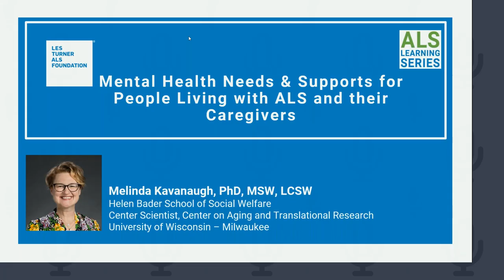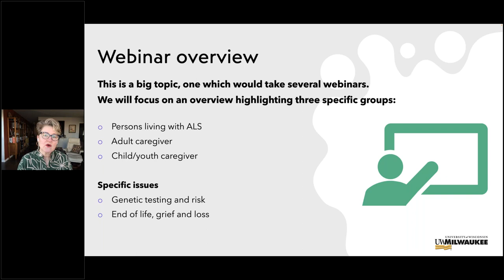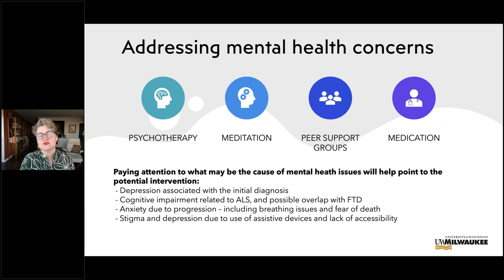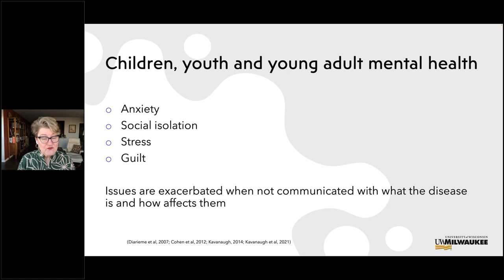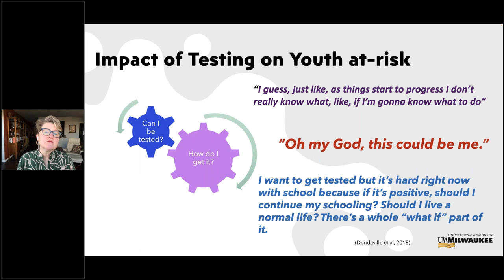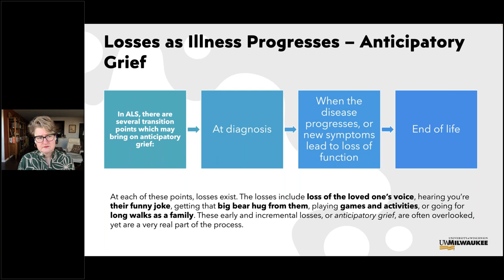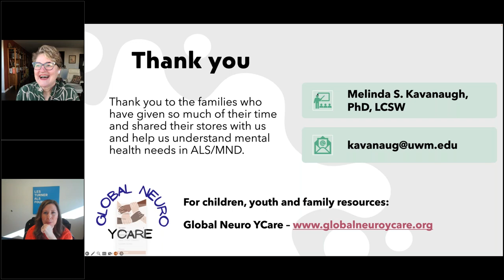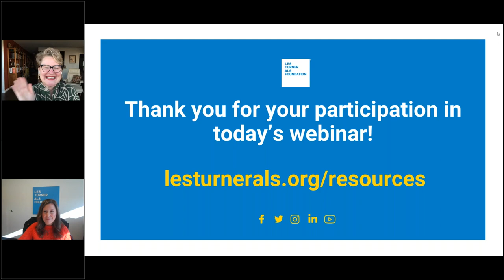Mental Health Needs & Supports for People Living with ALS and their Caregivers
Join us for our December ALS Learning Series with Dr. Melinda S. Kavanaugh.  Dr. Kavanaugh will discuss ways in which ALS affects mental health and the need for support – for both the person living with ALS and their caregivers, including the children and youth. Dr. Kavanaugh will also review recent research findings informing supportive interventions and tools, targeting support for the whole family.

Timestamps:

0:00-3:09 - Introduction to Les Turner ALS Foundation
3:10-7:59 - Introduction to presentation
8:00- 9:50 - " What do we mean by mental health"
9:51- 12:18 - "Mental Health in Persons Living with ALS"
12:19- 17:15 - "Addressing Mental Health Concerns"
17:16- 20:59 - "Caregiver Mental Health"
21:00- 23:37 "Caregiver Supports"
23:28- 25:05 " Research on families and illness"
25:06-27:29 " Children,Youth, and Young Adult Mental Health"
27:30- 30:42 "Addressing Mental Health"
30:43 - 34:30 "Genetic risk also creates mental health issues"
34:31-35:39 " Impact of testing on Youth at Risk"
35:40-37:40 " Supporting mental health in children and youth"
37:41- 40:37 " Grief and Loss"
40:38- 43:25 "Losses as Illness Progresses"
43:26- 47:25  "Signs of Complicated Grief and how to address it"
47:26- 49:44 "Barriers to addressing mental health in ALS"
49:45- 52:55 Resources and closing of presentation
52:56- 1:01:47 Q&A